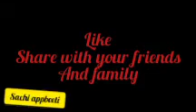JINNAH HOSPITAL KA MURDA KHANA || HORROR STORY || REAL STORY || CREEPY STORY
ASSALAM O ALAIKUM HOPE YOUR GUYS WELL THANKS FOR YOUR SUPPORT AND LOVE FOR MY CHANNEL DON'T FORGET LIKE SUBSCRIBE SHARE MY CHANNEL AND VIDEO WITH YOUR FRIENDS AND FAMILY IF YOU WANT TO SHARE YOUR HORROR STORY SEND US ON INSTAGRAM